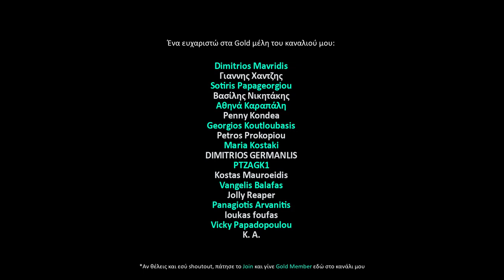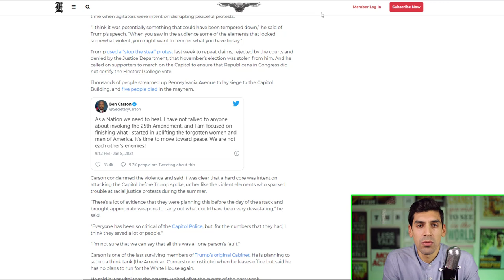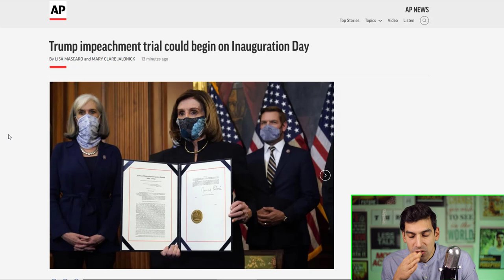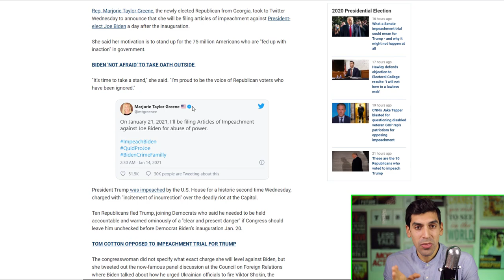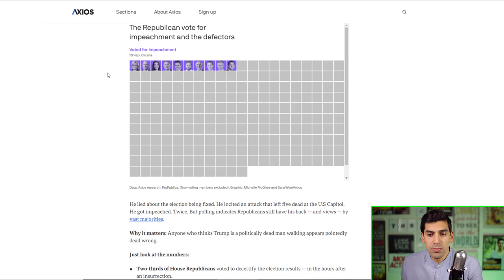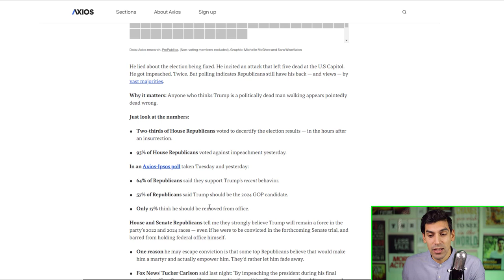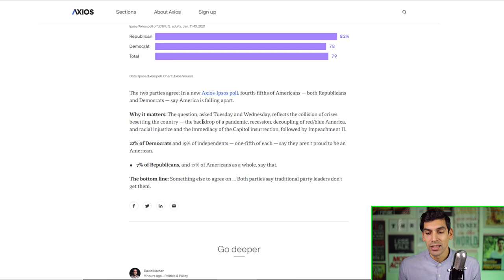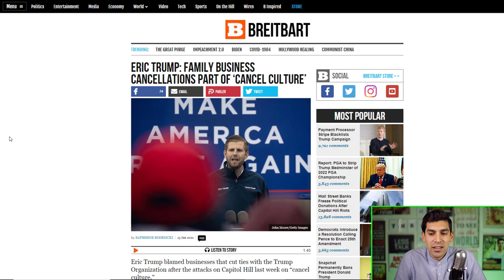Αυτό Το Impeachment Δημιουργεί Κοινωνικά Προβλήματα Στις ΗΠΑ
Ο Donald Trump είναι ο πρώτος και μοναδικός πρόεδρος ΗΠΑ που τον έχουν κάνει 2 Impeachment. Σε έρευνα του Axios οι Αμερικανοί πολίτες ντρέπονται για το έθνος τους. Αρχίζει η κοινωνική φθορά.

Shoutout to my Gold members του καναλιού αυτού:

ΗΛΙΑΣ ΜΠΟΛΩΣΗΣ
Θεοδωρος Παπαδακης
costas deve
David Jamson
Dimitri Korexenos
Efi Skandalaki
Ιωάννης Κοτσακιαχίδης
Ξενοφών Τσιτος
The_mountain_honey_and_oil ΜΗΤΣΑΝΗΣ ΔΗΜΟΣ
ΓΕΩΡΓΙΑ ΦΙΛΤΣΟΥ
chris mouzakis
Andreas Kay
Thodoris Tr
George Papatsimpas
Konsta Ntina
Matvei Georgiadis
tachoexpert
Lykourgos StatusLK
George Gianisis
AKIS CHARITOS
Dimitrios Mavridis
Γιαννης Χαντζης
Sotiris Papageorgiou
Βασίλης Νικητάκης
Αθηνά Καραπάλη
Penny Kondea
Georgios Koutloubasis
Petros Prokopiou
Maria Kostaki
DIMITRIOS GERMANLIS
PTZAGK1
Kostas Mauroeidis
Vangelis Balafas
Jolly Reaper
Panagiotis Arvanitis
loukas foufas
nasko belesis
Vicky Papadopoulou
K. A.
Mediterranean experiences
Bill the Greek
Ghøst
William Hoeft
Βανα Κεκκουρη
Emmanuel Christodoulides
Labis Bazoukis
Emanuel T
green marcus
Ερασμία Ρ
Businessrise Web & Marketing Solutions
kwstas40
ilias karaoulis
Niko Adalis
Σάββας Λεμοντζής
MKapatsoris
apostolis maragos
John Mpougias
CHRYSI CHARALAMPOPOULOU
Christoforos Kanakis
Nestora Loizides
Dj Creations Wedding Entertainment Experience
anaxkxp
Athanasios Baloumis
Billys Zamoras
Ioannis Karafillis
George K
Lia Bouga
Αθανάσιος Κεραμιδιώτης
Θανάσης Τσαρούχας
Γιάννης Ζερβάκης
Παντελής Αποστολάκης
maria katerina
vasilis maris
Mihalis Kordinas
Til Tobou